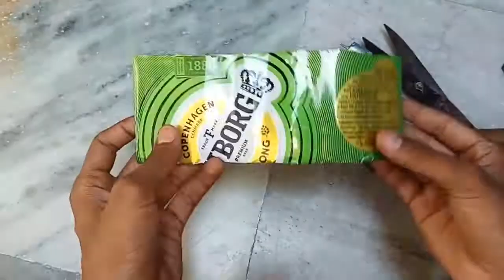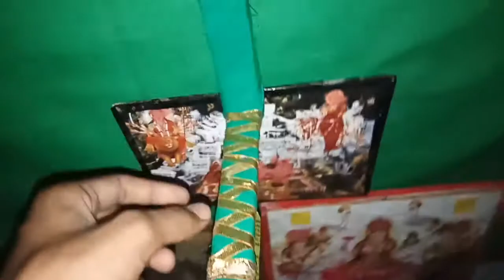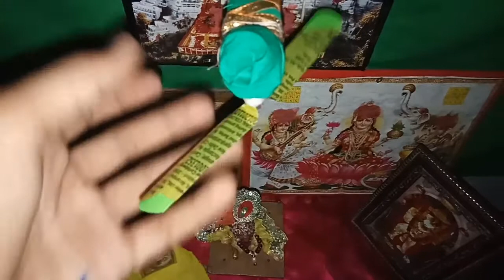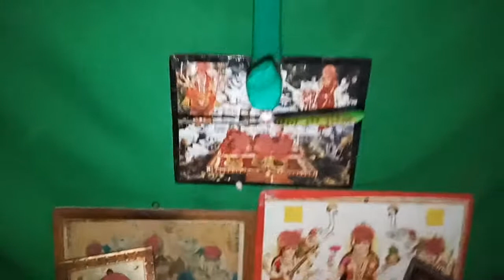Mandir mai lgaao fan kaise bnaaye Tutorial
Dosto. Garmi humare saath saath bhagwaan ji ko bhi lgti h to unke mandir m bhi ek fan hona chahiye is baat ko madde nazar rakhte hue ye video maine bnaya h dosto ek chota sa pankha... Jaroor hona chahiye... 😁